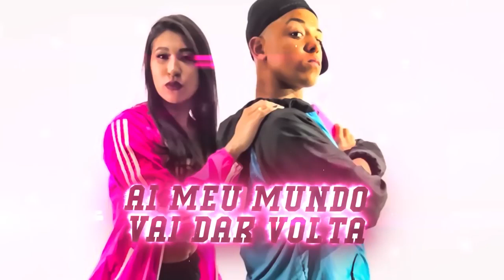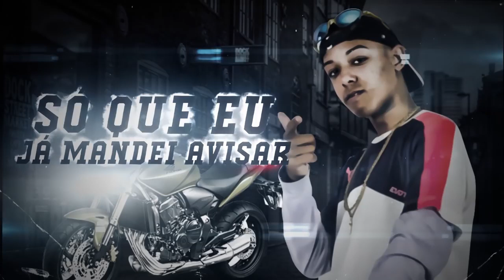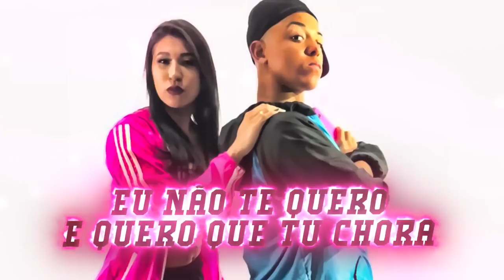MC Alê - Gira Meu Mundo (Lyric Vídeo Oficial) Dj Tripa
🖥 Ative as Notificações "🔔" Em seu Dispositivo Móvel.

© FUNK DA QUEBRADA © - Todos Direitos